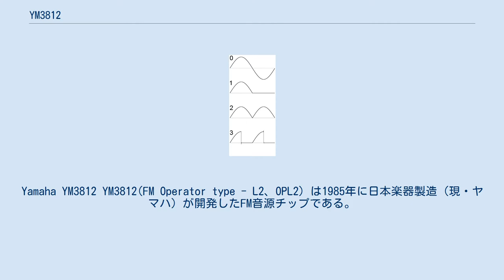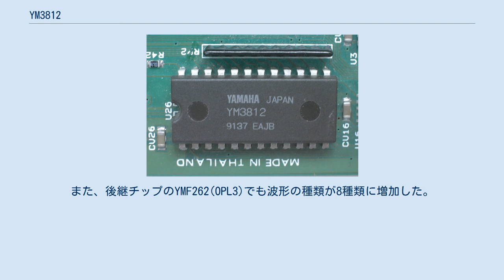YM3812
Yamaha YM3812 YM3812(FM Operator type - L2、OPL2）は1985年に日本楽器製造（現・ヤマハ）が開発したFM音源チップである。
 YM3526(OPL)の直接の後継品で、YM3526に対して電気的にも物理的にも完全な後方互換性を有している。
 YM3812で選択できる波形 YM3526は1chあたり2オペレータで音色を作るため、オペレータの組み合わせ(アルゴリズムと呼ぶ)が直列か並列の2通りしか無く、また並列の場合は一方のオペレータがただの正弦波のみとなってしまい、簡便さと引き替えに音作りの幅が狭くなっていた。
 これを補うため、それまでのFM音源では正弦波固定だった原波形を4種類から選べるようにして、単純なアルゴリズムでも複雑な変調波が得られるようになっている。
 ヤマハのFM音源では、もともと原波形の正弦波をチップ内部のROMにテーブルとして保持しており、波形出力時にテーブルを参照するインデックスの値を連続的に増減することで変調効果を得ていた。
そのため、原波形のテーブルを複数保持することで容易に波形の切り替えを実現することができた。
この方式は実装コストの割に効果は絶大で、以後のFM音源チップにも積極的に取り入れられ、後のAFM音源やAWM音源にも繋がる技術となった。
また、ヤマハのポータトーンやポータサウンドシリーズの一部モデルに搭載されるなど、楽器向けとしても十分な性能を発揮することができた。
 OPL2の発売に伴い、前年に発売されたばかりのOPLは早々に廃番となった。
 初期状態では波形選択機能は無効にされており、ソフトウェア的にも完全にOPLと同等となるため、OPLを採用した製品でも容易にリプレースすることができた。
 ^ YM2414(OPZ)では、同様の仕組みで8種類の波形を使用できる。
また、後継チップのYMF262(OPL3)でも波形の種類が8種類に増加した。
 ^ ただし、後継品の供給が間に合わず、まったく別の音源とソフトウェアで代替した例(テラクレスタ)がある。
 ^ 株式会社インプレス (2017年4月28日). “M2 Shot Triggers「弾銃フィーバロン」インタビュー前編 19年ぶりの“フィーバー！”ディスコサウンド彩る異色のSTGが本日配信！” (日本語). GAME Watch. 2020年9月26日閲覧。